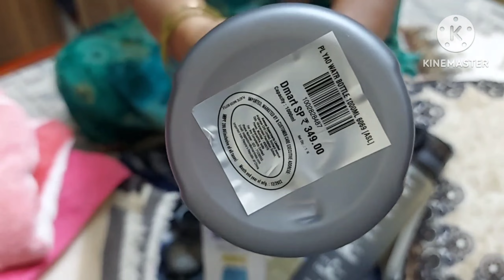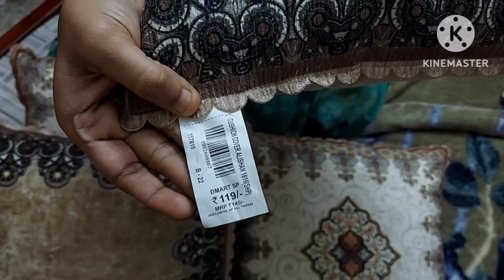D MART komarapalayam I bought some things recently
water bottle 1no rs. 349,mini flask rs. 329,bothrowel pink 199,handtowel rs.59,2towels rs 129,pillows 255 2no, 1no pillowcover rs119.